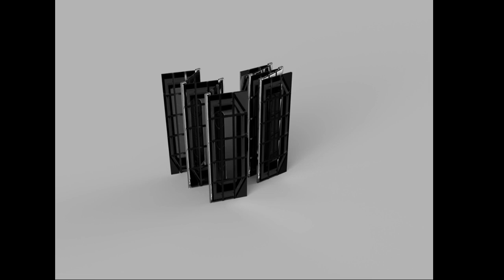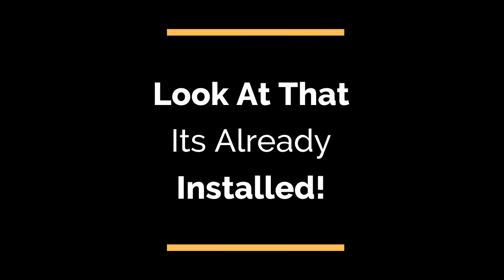WBW Marketing Challenge July 12-16 - Company A